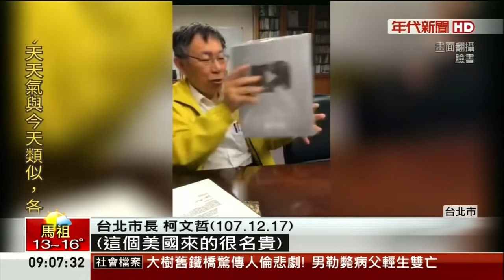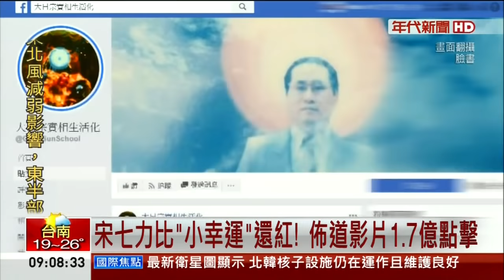宋七力 VS 柯文哲～宗教政治網紅大PK（年代）